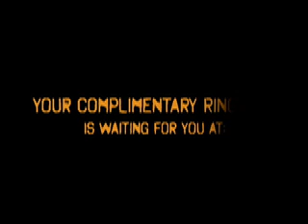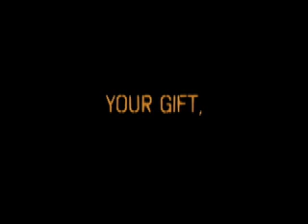The Game - Recognize A Boss - L.A.X (LAX) Brand New Rap!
Special exclusive release of The Game's "Recognize A Boss" from his new album "L.A.X"

You heard it here first